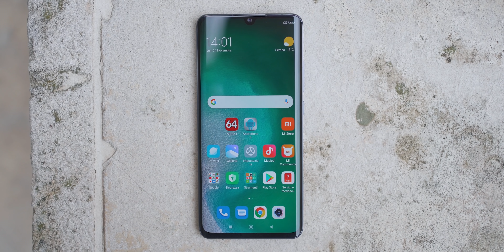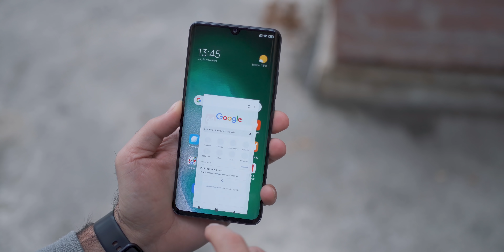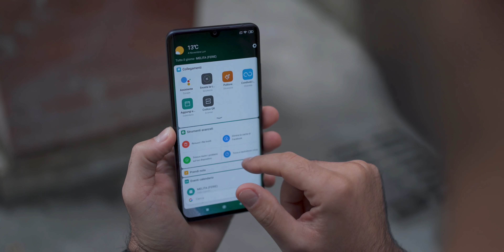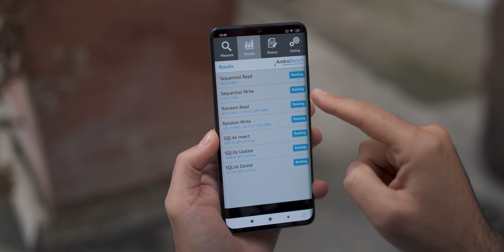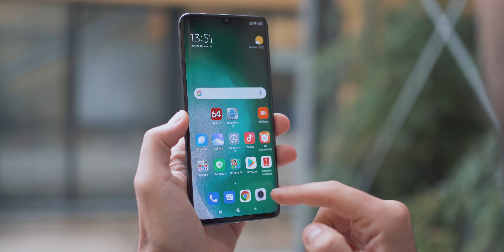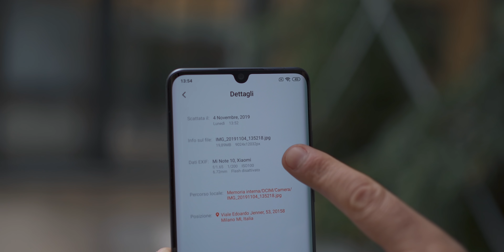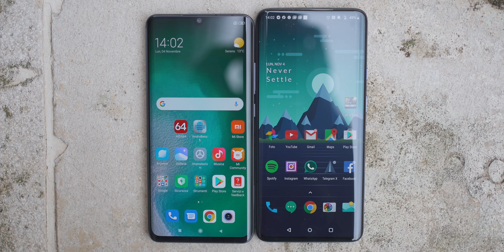XIAOMI MI NOTE 10: Unboxing, Prezzo e Anteprima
La somiglianza con il P30 Pro è impressionante, una buona notizia dal punto di vista estetico viste le linee della controparte Huawei, seppur sotto la bella scocca batta un cuore Qualcomm. Il Mi Note 10 è difficile da collocare: qualcuno potrebbe definirlo come un “top di gamma” viste le potenzialità complessive, altri avrebbero da ridire vista l’assenza del chip Snapdragon 855 che determina l’appartenenza o meno a questa categoria.

La verità è che, spesso, non è il System-on-Chip a fare la differenza ma tutto ciò che ci sta intorno, e il Mi Note 10 rappresenta perfettamente questa idea. I punti forti qui sono tre: display, batteria e sistema Penta Camera. Tutte buone ragioni che potranno da sole convincere molti utenti a tuffarsi in questa direzione, senza troppo preoccuparsi di certi altri dettagli.

Le specifiche le conosciamo ormai a memoria, le riassumo per comodità di seguito, ma voglio anche darvi qualche feedback più diretto che immagino troverete interessante. Il display, ad esempio, è un AMOLED curvo da 6,47 pollici che merita tutta la nostra attenzione: luminoso, con pochi riflessi e un buon trattamento oleofobico. Peccato solo per il piccolo notch centrale, un sistema pop-up come su Mi 9T e Mi 9T Pro sarebbe stato forse il massimo. Non manca il lettore d’impronte sotto al pannello, rapido nello sblocco e ben posizionato.

Disponibile nel nostro paese dal 15 novembre a partire da 599€ in tre colorazioni, la Midnight Black che vedete in questa anteprima, Glacier White e Aurora Green.